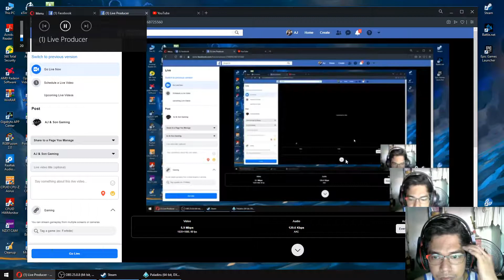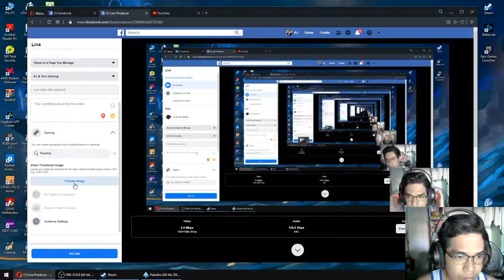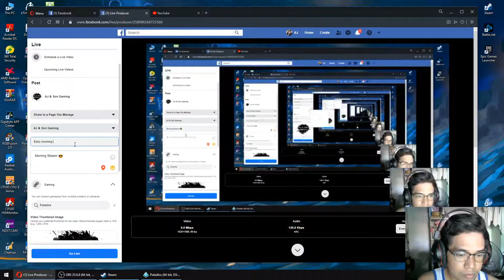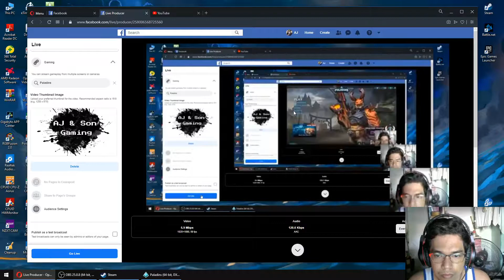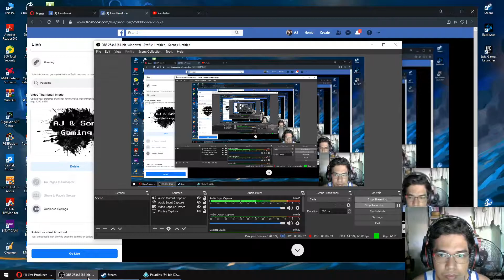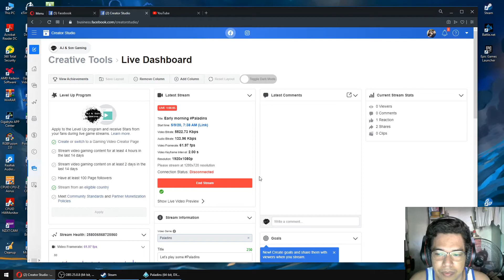Early Morning Gaming ^_^